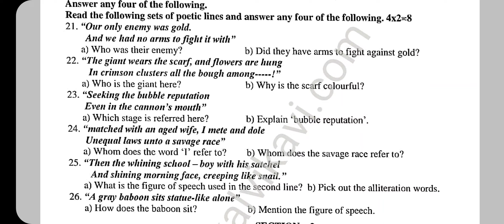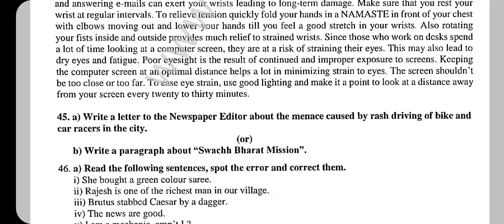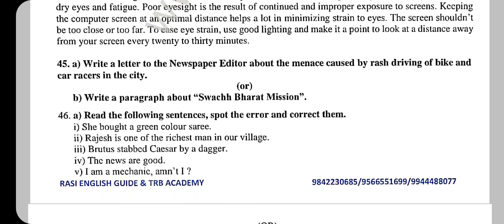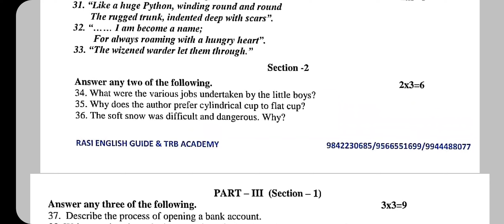12th English | Quarterly Exam 2023 | Model Question paper | 12th English Quarterly Important Model